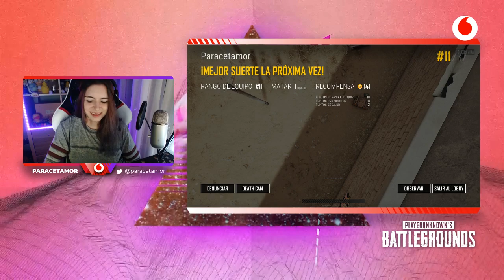Paracetamor con PUBG | Esports Academy 17/05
En esta nueva clase, Paracetamor vuelve con PUBG, con el siguiente temario:

Explorando Miramar - Segunda Clase

00:00 Introducción
01:00 Explicación
05:00 Práctica
52:00 Cierre y dudas